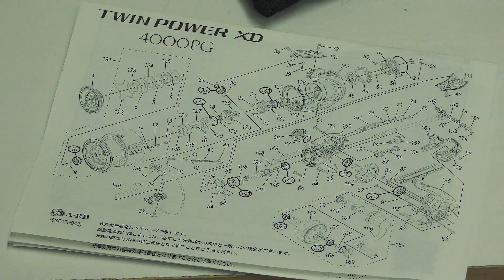Обзор катушки Shimano 21 Twin Power XD 4000. Выживет ли на фидере?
Крутая новость для гостей моего канала, моих друзей и просто хороших людей!

Просто вводите Alexi87 в соответствующее поле при оформлении заказа и получайте скидку в 10% от суммы!

Для многих из нас рыбалка на фидер давно стала тем самым хобби, на которое ты не жалеешь ни времени, ни средств, а тема гонки вооружений стала чем-то самим собой разумеющимся. Так произошло и в моем случае - желание купить катушку для фидера, которая была бы и изящной, легкой и тяговитой, не покидало меня и к моменту рыбалка 2022 окончательно сформировалось во вполне очерченные критерии. Соответствовало им немного вариантов, однако лучшая катушка на фидер, по моему мнению, в данной ситуации оказалась Shimano 21 Twin Power XD.

Моделька позиционируется как спиннинговая, а потому вдвойне интересно - что она из себя представляет и как долго протянет на весах в 50-60-70 грамм, с которыми обычно и происходит ловля на фидер.

В данном видео - обзор катушки для рыбалки Shimano 21 Twin Power XD и мои первые впечатления о ней.